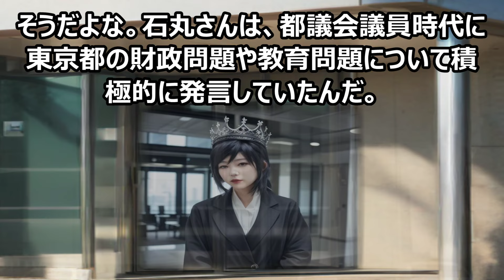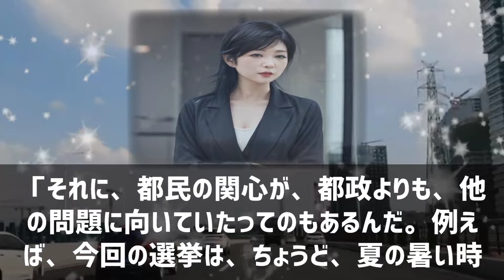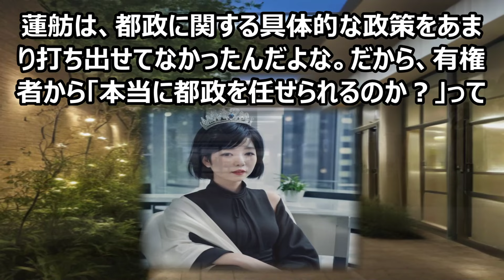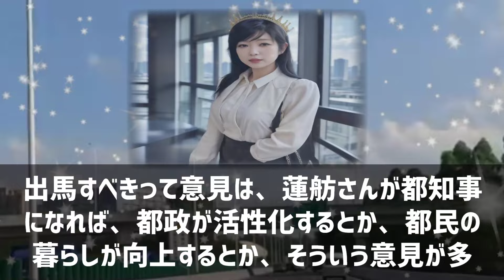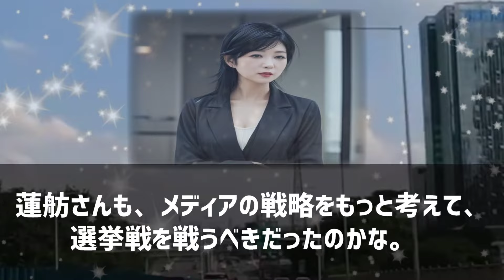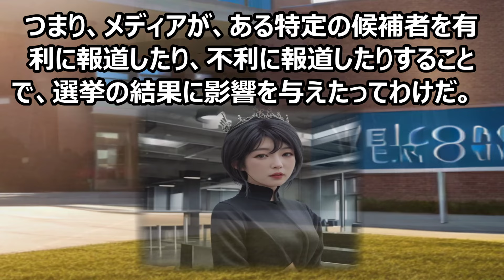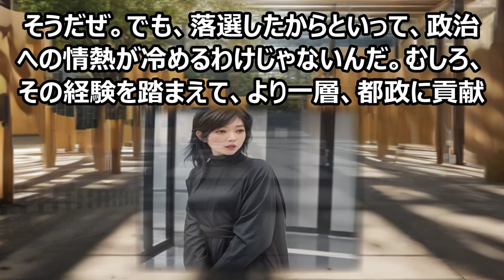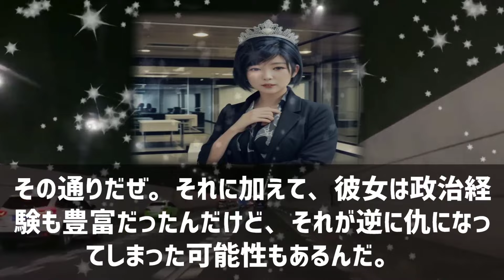蓮舫 都知事選 敗北の理由魔理沙,今回は蓮舫の東京都知事選敗北について解… ゆっくり解説 280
この動画では、今回の東京都知事選の結果について詳しく分析します。立憲民主党の蓮舫氏が3位に終わり、予想外の落選を果たした一方で、小池百合子氏が圧倒的な人気を誇った理由に迫ります！他の候補者の得票数や選挙中の動向などを具体的な数字とともにご紹介しますので、ぜひご覧ください。

**テーマ**

この動画のテーマは、2023年東京都知事選の結果とその背後にある要因解析です。なぜ蓮舫氏が予想外に落選し、小池百合子氏が勝利を収めたのか、各候補者の戦略や支持層の動向を明らかにします。

**教育的価値**

この動画を見ることで、東京都知事選における戦略の重要性や候補者の支持層が選挙結果に与える影響を理解することができます。また、選挙の際にどのような要素が有権者の投票行動に影響を及ぼすのか、具体的な例を通じて学ぶことができます。選挙に関する知識を深める絶好の機会ですので、お見逃しなく！